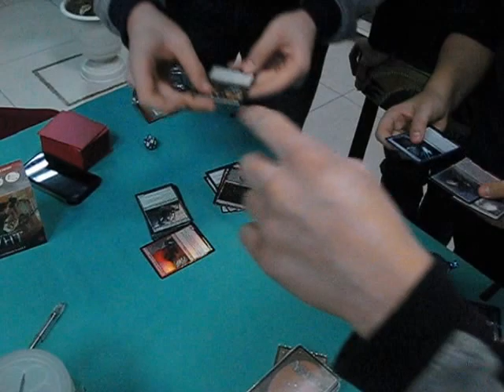Фінал турніру MTG, 27.01.2017